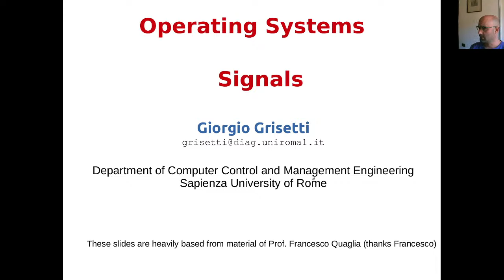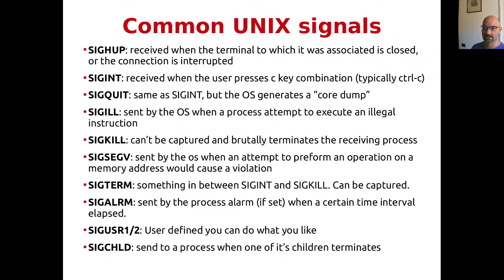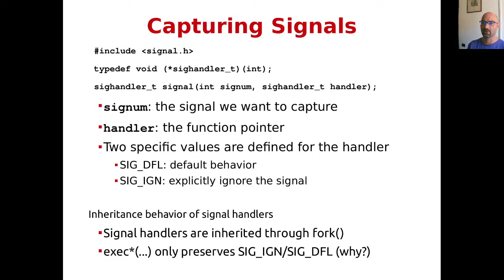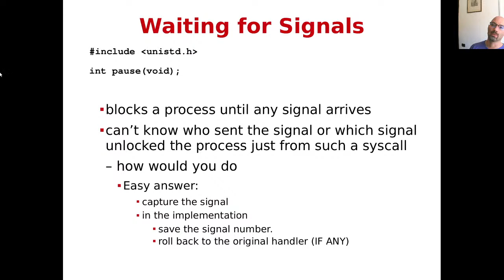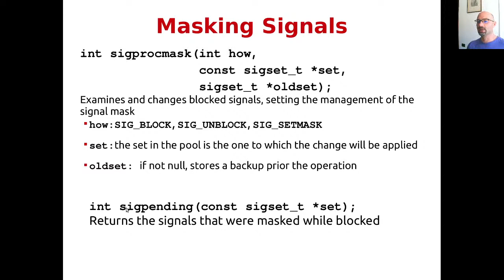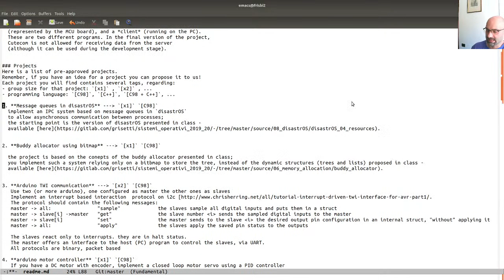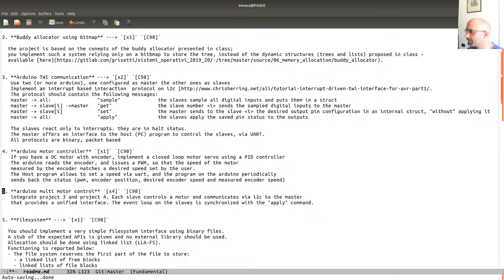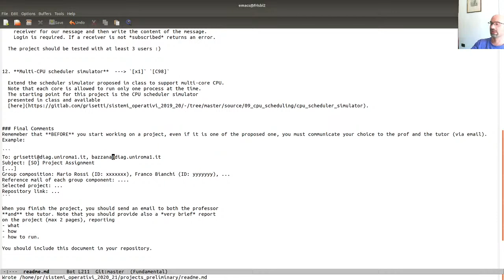Sistemi Operativi 21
Signals